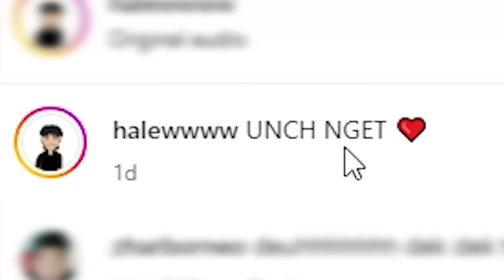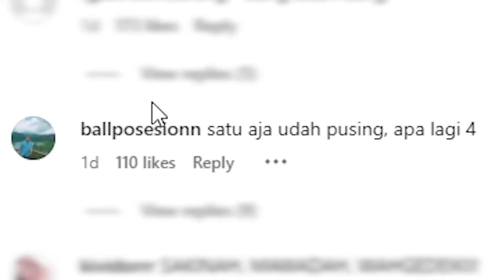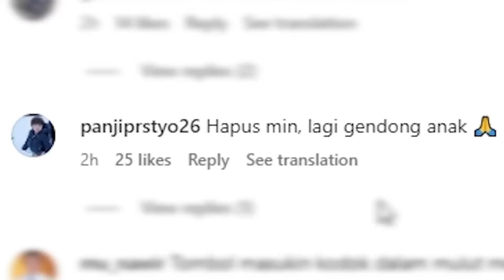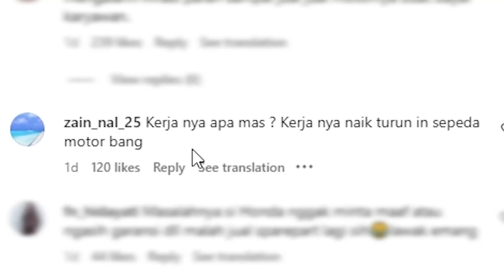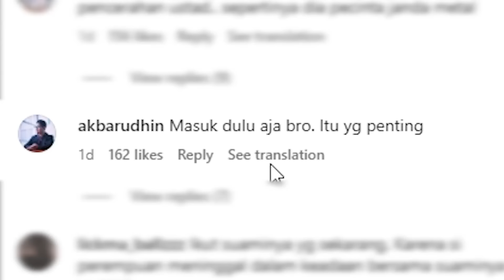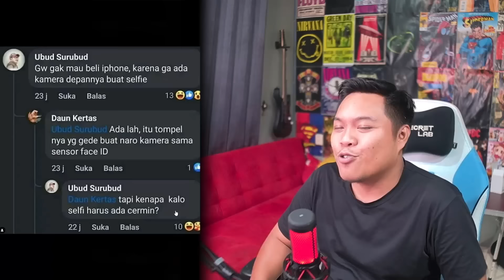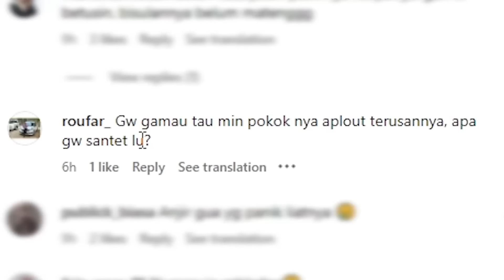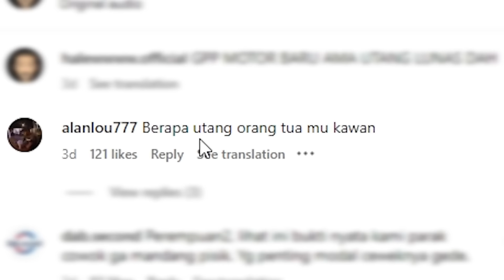konco sejati 🤣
Susah senang bareng 🤣

Terima kasih dah nonton
Semoga senang dengan konten2 gue yak..